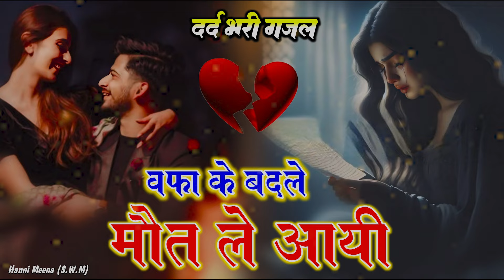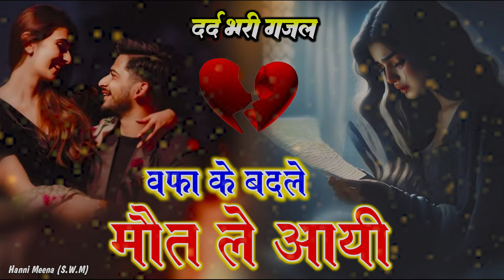बेवफ़ाई की दर्द भरी ग़ज़ल||वफ़ा के बदले मौत ले आयी||Mamta Gupta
► welcome to POSWAL MUSIC Youtube Channel
► Song  बेवफ़ाई की दर्द भरी ग़ज़ल||वफ़ा के बदले मौत ले आयी||Mamta Gupta
► Editor :-NIRMAL JI
► Lyrics :-Mahbub Khan
► Presents :- धर्म सिंह पोसवाल RPF जहांगिरिया
► Label :- Poswal Brother 's
► Genre :- Devotional
► Copyright : Poswal Brother Music Company Pvt. Ltd.
►Company : Poswal Brother' s Pvt.Ltd
►Director : - धर्म सिंह पोसवाल पोसवाल